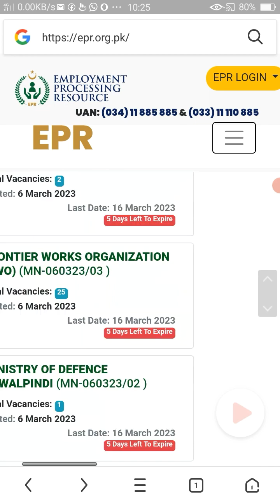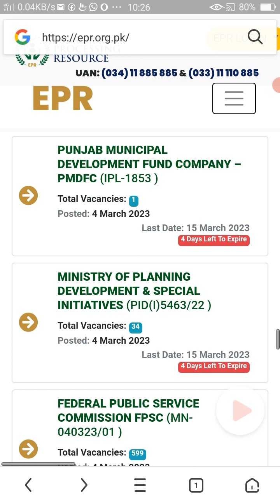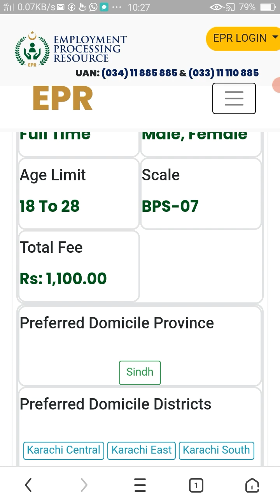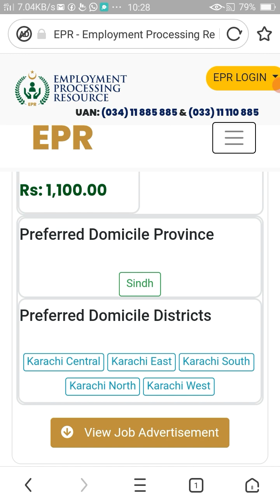Sindh Police Constable Jobs 2023 Online apply | Today Jobs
Sindh Police Constable Jobs 2023 Online apply | 2023 | Today Jobs
The Sindh Police, is a law enforcement agency established in 1843 under a proclamation issued by Sir Charles Napier, who became the conqueror of the State of Sindh by defeating the forces of the Talpur rulers at the battle of Miyani near Hyderabad.
sindh police jobs 2023 last date,
sindh police jobs 2023 karachi,
asi jobs in sindh police 2023